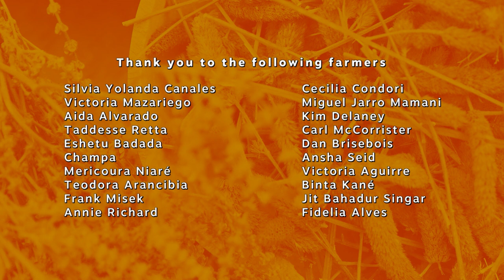USC Canada has a new name...